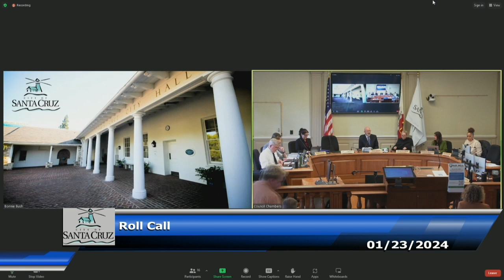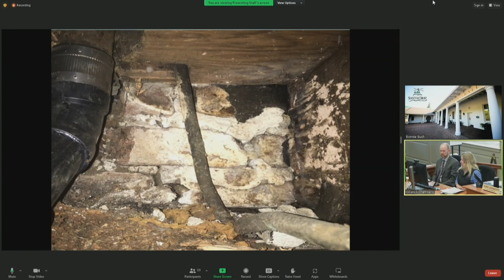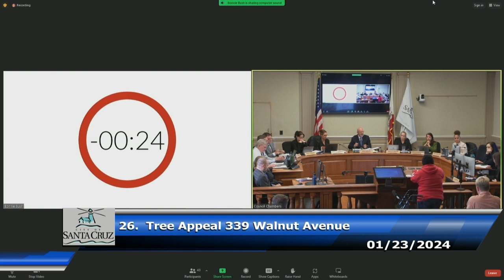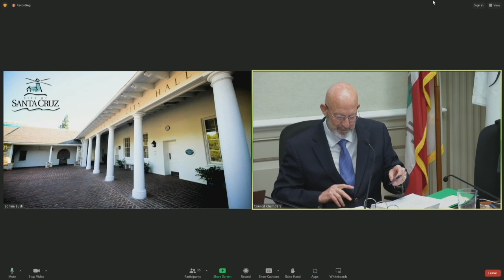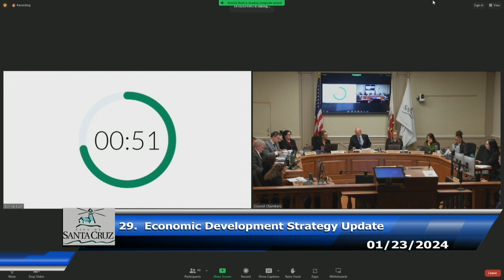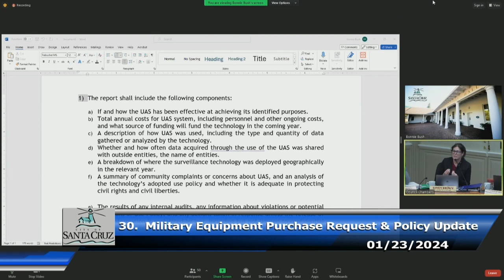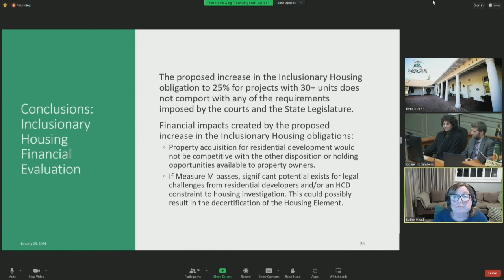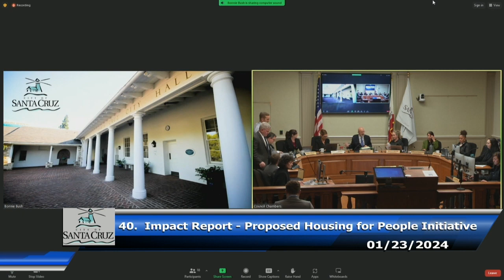Santa Cruz City Council 01/23/2024